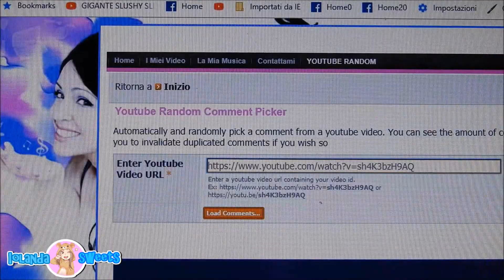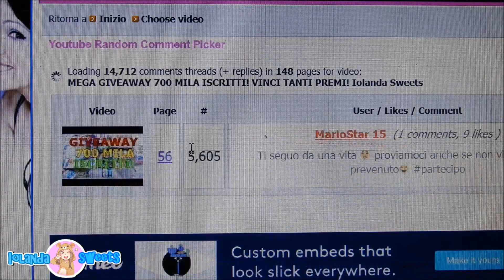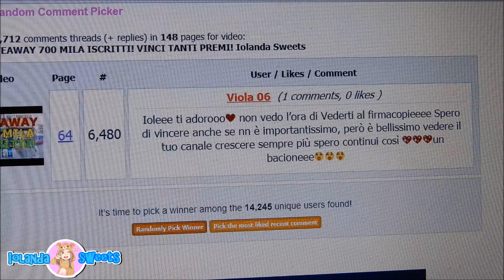ESTRAZIONE GIVEAWAY 700 MILA ISCRITTI! Iolanda Sweets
-VIDEO NUOVI OGNI GIORNO ALLE 14:30

-MUSICAL.LY  @iolandasweets